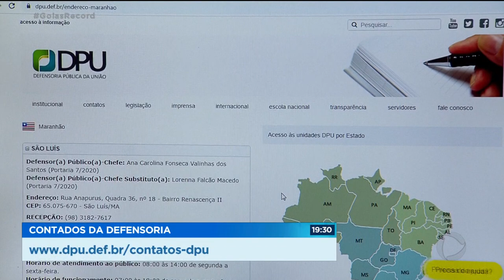AUXÍLIO EMERGENCIAL DEFENSORIA PÚBLICA AJUDA QUEM TEVE PEDIDO NEGADO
Mais de 40 milhões de brasileiros tiveram o pedido do auxílio emergencial negado. A maioria não entende o motivo e nem sabe a quem recorrer. Pra ajudar essas pessoas, a defensoria pública da união firmou uma parceria com o ministério da cidadania e lançou um guia com perguntas e respostas.